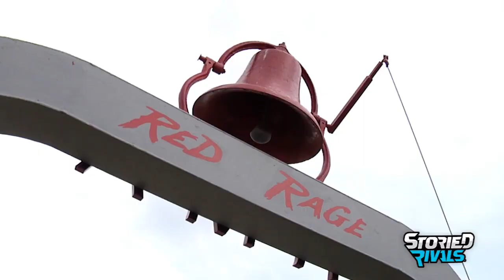PREVIEW: Sheridan Football 2018